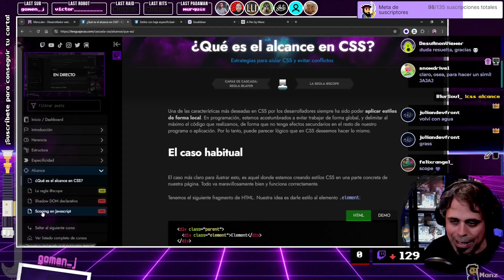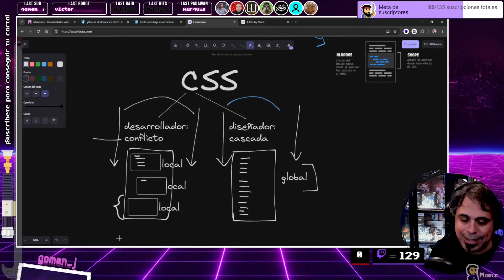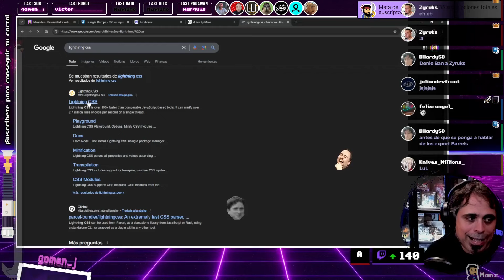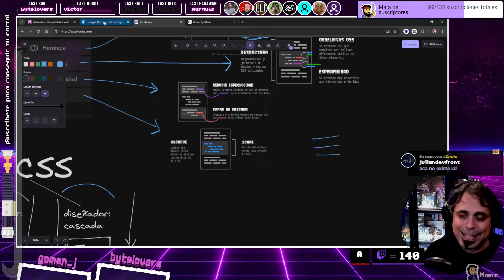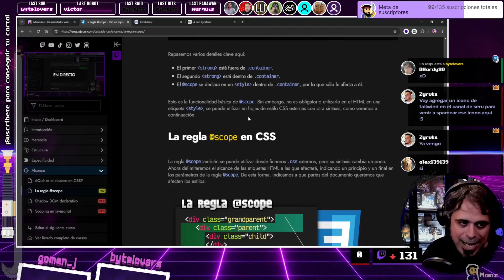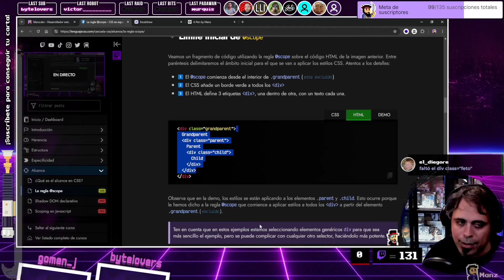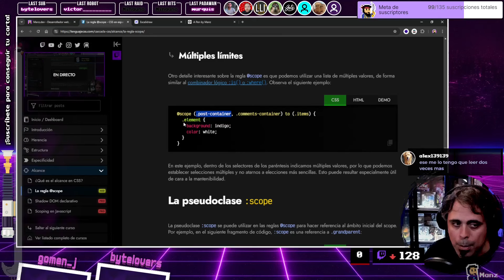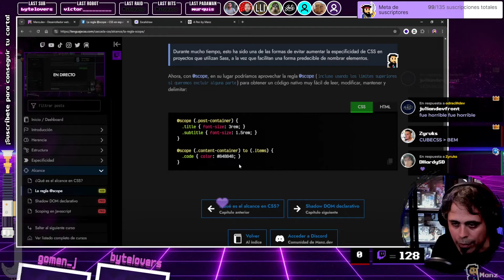¡Nuevo en CSS! Controla tu CSS con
En el pasado CSS estaba muy limitado. La mayoría de la gente piensa que las cosas no han cambiado y desconoce que en CSS ya tenemos mecanismos super potentes para limitar el rango de alcance de CSS a las partes del DOM que nos interesen. En este video te explico como, utilizando la regla nativa @scope.

¡Te lo explico!

TIMELINE:
00:00 El problema del alcance en CSS
03:10 La regla @scope
05:05 Límite de alcance en HTML
06:45 Límite de alcance inicial en CSS
08:00 Límite de alcance inicial y final
09:10 Límites múltiples
09:50 Reemplazando BEM con @scope